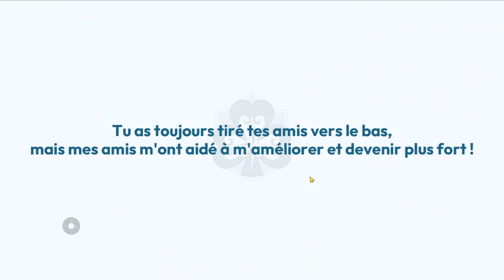MA MEILLEURE SESSION SUR BCM ! Invocation Black Asta | Black Clover Mobile: Rise of the Wizard King